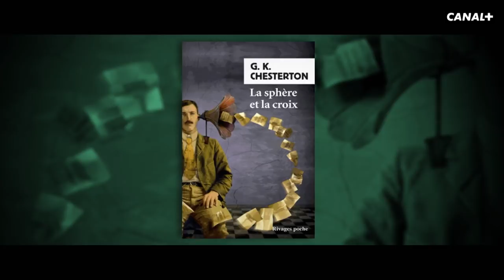L'interview cinéma avec Pascal Thomas - Interview cinéma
Découverte des films fétiches, aimés ou secrets de l'invité cinéma, dans l'émission Le Cercle présentée par Augustin Trapenard

Ainsi que sur le compte officiel d'Augustin Trapenard : @ATrapenard